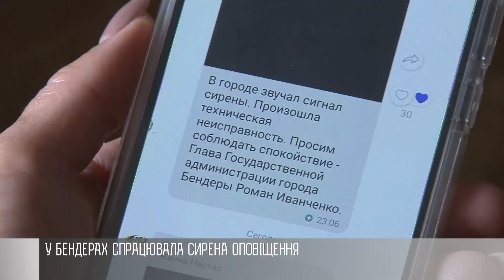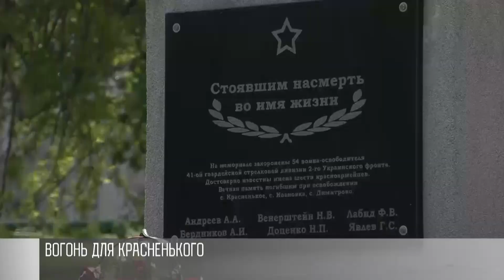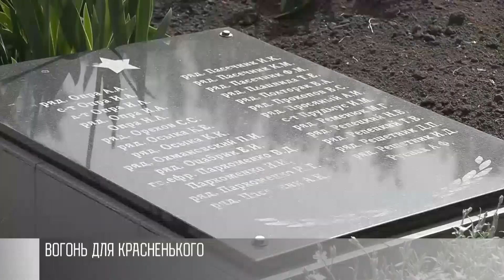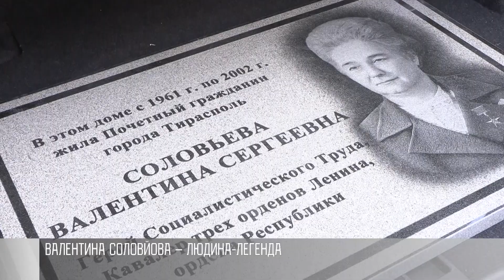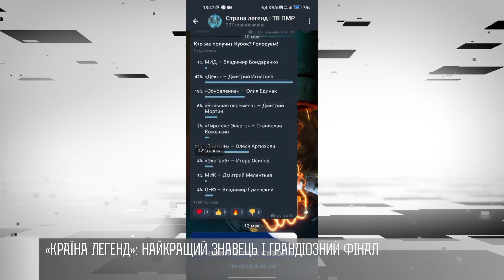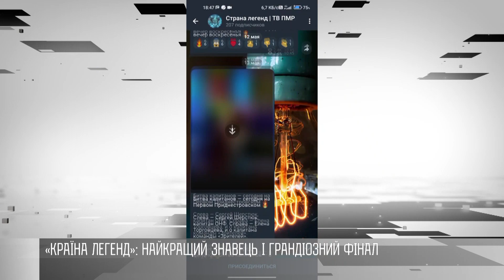Як це було - 16/05/23